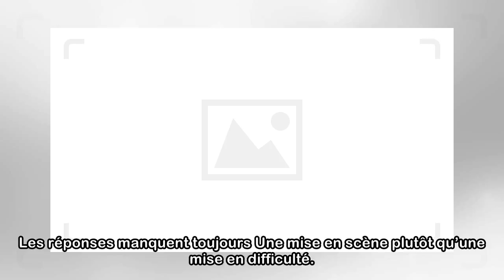L’Europe manque sa chance d’obtenir des réponses de Facebook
Mis en ligne le 22/05/2018 à 22:15 Peu d’éléments nouveaux après l’audition du PDG du réseau social. Les eurodéputés attendaient Facebook de pied ferme. Mais le PDG a été avantagé par le format de l’a...